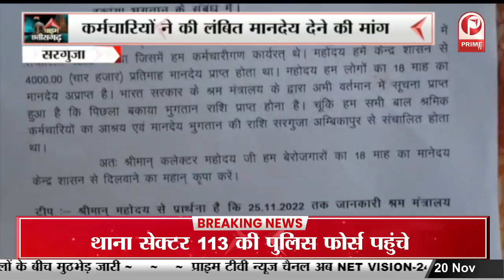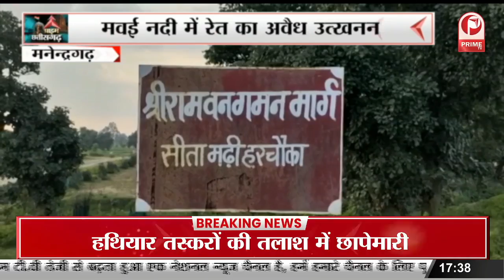Chattisgarh News : Mahasamund की ओर बढ़ा CM का भेंट मुलाकात कार्यक्रम || Prime Tv